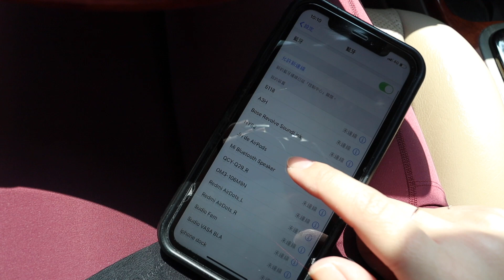三、四月愛用品：冷門好用防曬、戴口罩必備保養品們、養出嬰兒肌安瓶 I Live an Insight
△【VLOG】金姐驚喜母親節🎁開箱、MIT超好穿瑜珈服、小寶老師幕後花絮
△ 寶大師傳授3步驟煙燻妝！凡人也能輕易駕馭
△  各大美妝YouTuber年度愛用開架彩妝!是我的蜜糖還是毒藥？
△【VLOG】YouTuber益智大賽🤓嘉丹妮爾週年慶買什麼？被Google激怒？

－ 影片分享產品－
Covermark - 草本光透亮隔離霜

ZA - 秒亮美顏防曬霜

京城之霜 - 超激光束美白安瓶
京城之霜 - 14天密集激活抗老安瓶

嘉丹妮爾 - 紅茶酵母修復精華霜
嘉丹妮爾 - 全效角質代謝精華
嘉丹妮爾 - 心葉球瞬效修復精華霜

簡單保養 - B5修護乳

艾瑪絲 - 2%5α捷利爾頭皮淨化液
► 使用期限：2020/6/7

汽車藍牙接收器